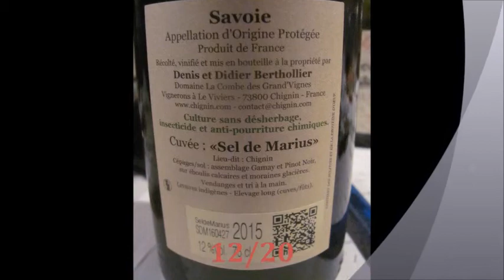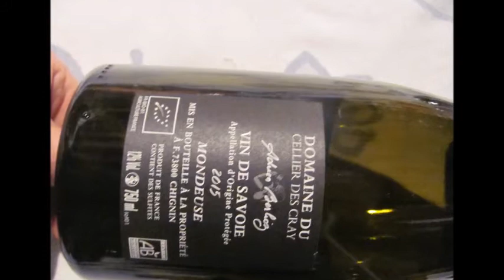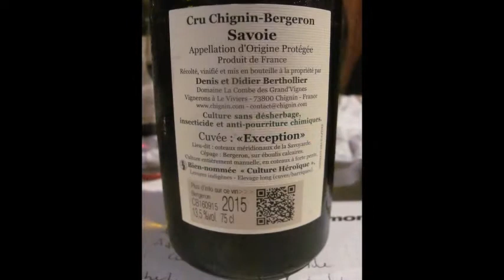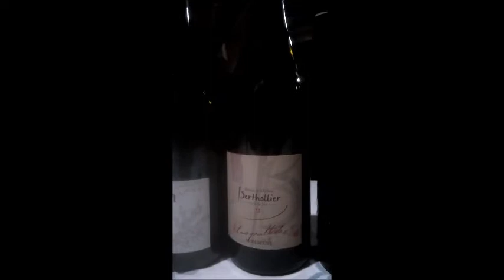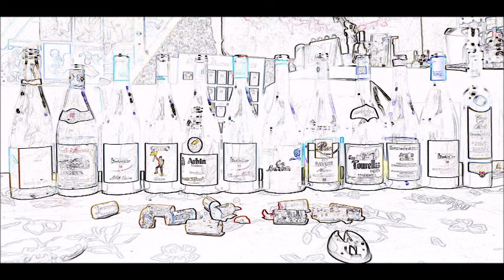savoie mars 2018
Ayse méthode traditionnelle de Savoie Mont Blanc Dominique Belluard 16/20
Jongieux Mondeuse 1989 JACQUIN et fils 8/20
Denis et Didier Berthollier sel de Marius 2015 Chignin 12/20
Domaine Giachino  Persan 2014 14/20
Arbin Mondeuse terres brunes 2015 André et Michel Quenard 16/20
Denis et Didier Bertholier domaine la combe des grand ’vignes chignin Mondeuse  « et ma goutte de … » 13+/20
Domaine du cellier des Cray Adrien Berlioz chignin Mondeuse  cuvée Marie Clothilde 2015 14/20
Philippe Chapot les abymes 2017 13/20
Domaine des ardoisières igp vin des allobroges 2016 argile blanc 15+/20
Les Tourelles château de la Mar roussette de Savoie mareste 2015 14+/20
Chignin Bergeron Denis et Didier Berthollier Exception 2015 14+/20
Cuvée de paille de la goutte d’or 2000 Claude Mercier 13+/20